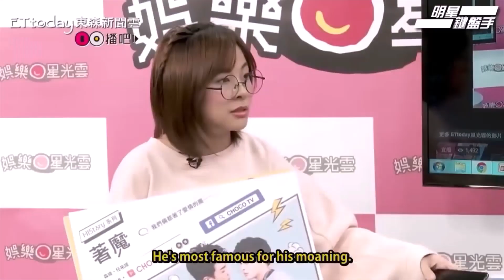BL opinions (no unpopular because what's the point?)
When you try to make a meme and don't succeed :')